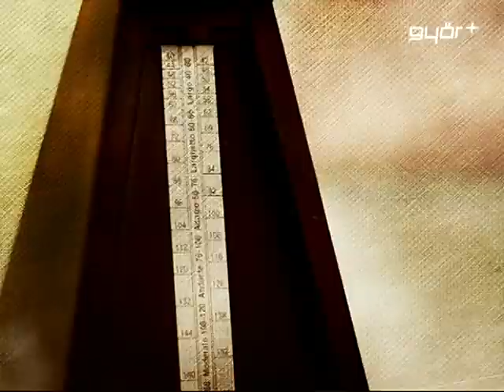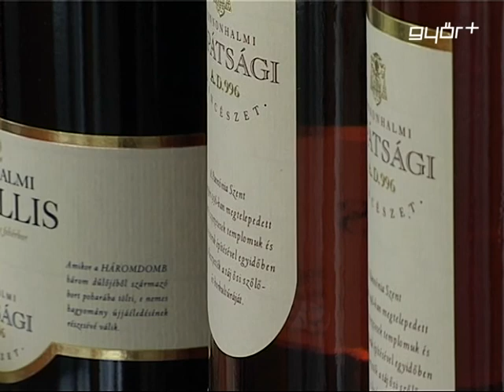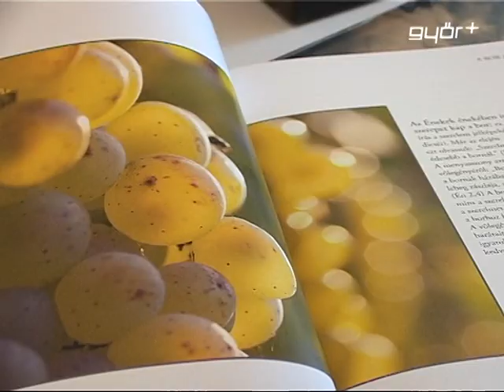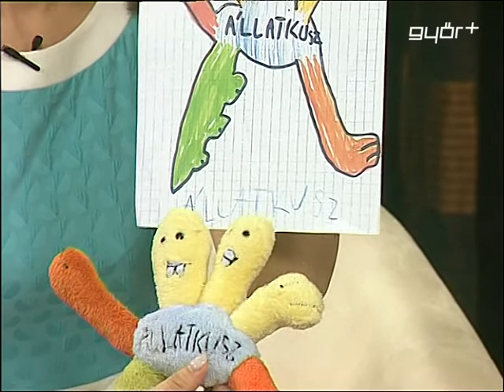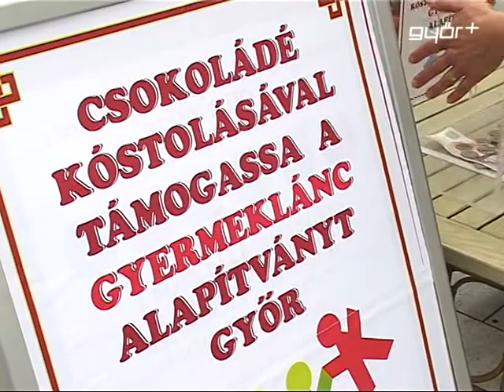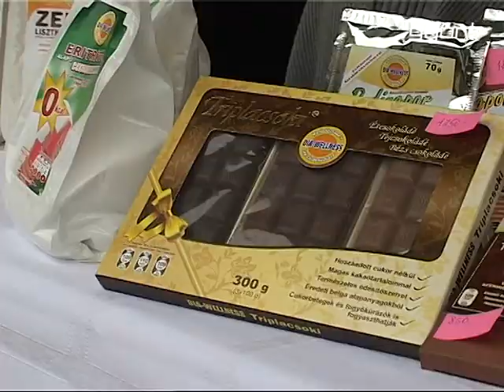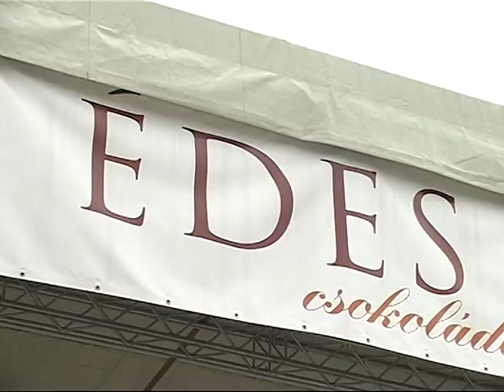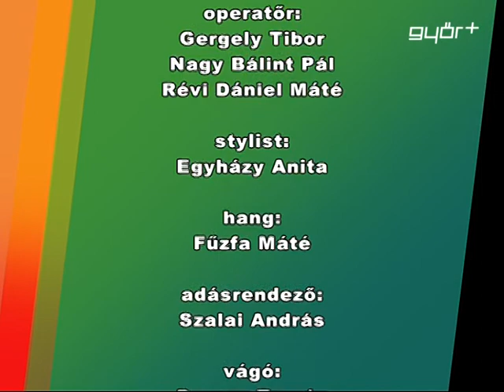KultÓra 2013.05.14.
kulturális magazin